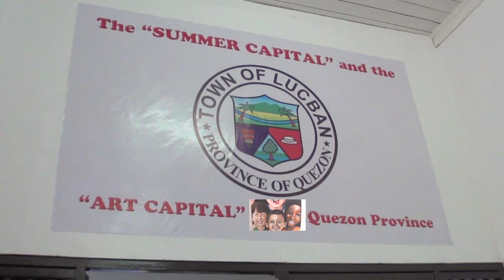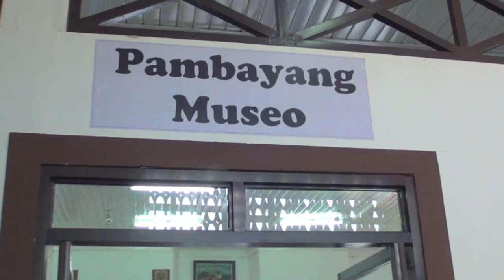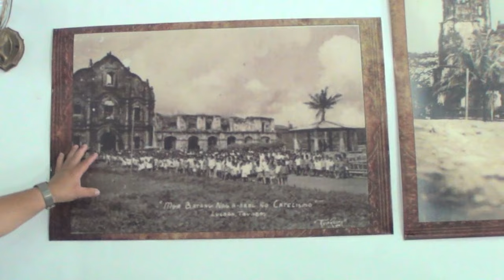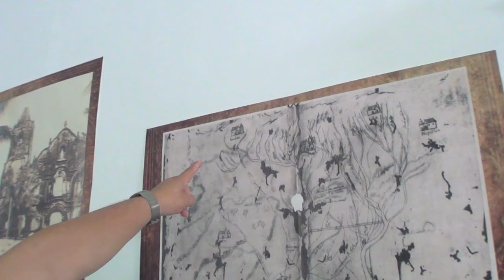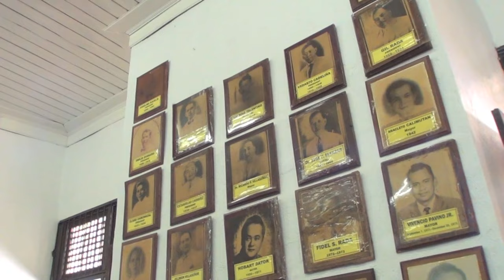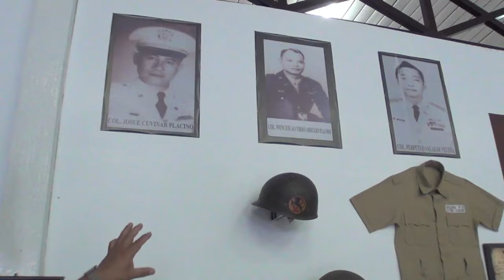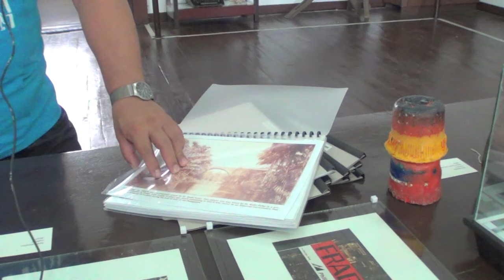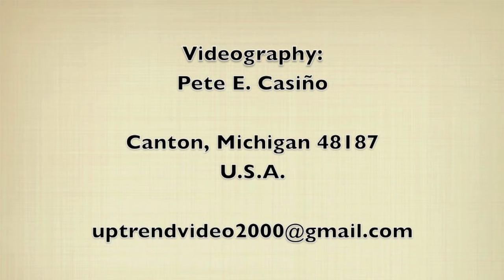720p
Lucban "The Art Capital" of Quezon Province - Philippines